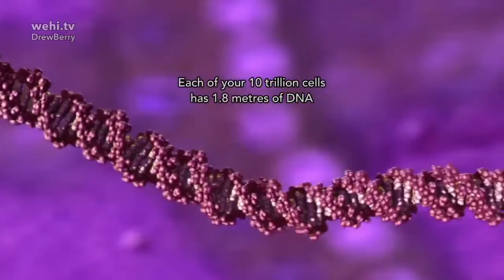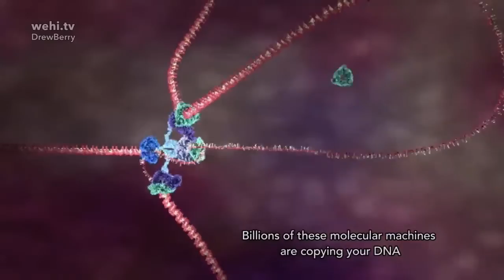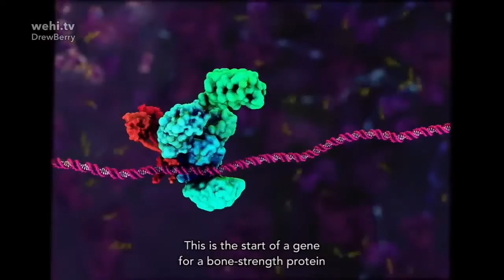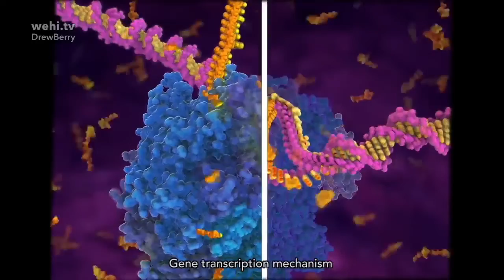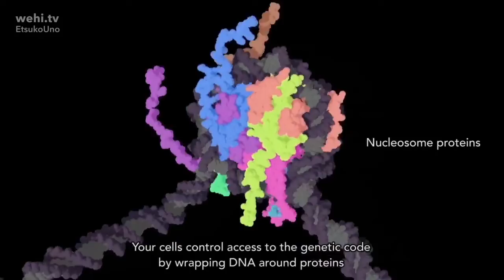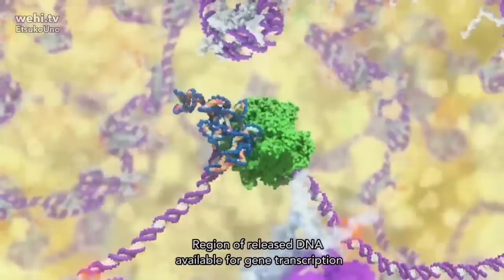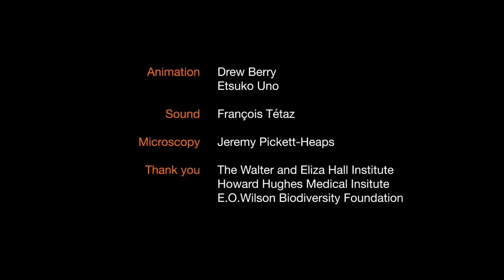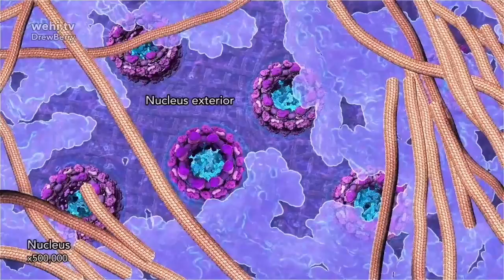SinnerXL - D.N.A.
video: @WEHImovies